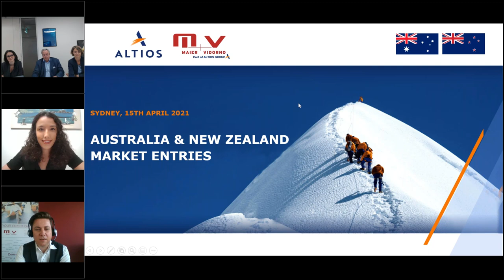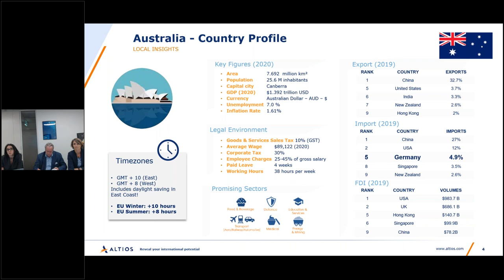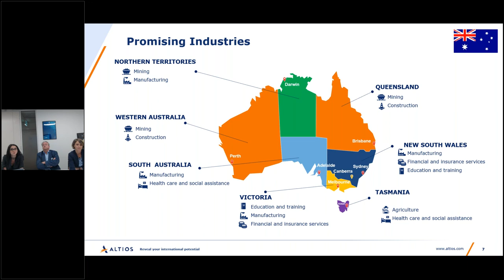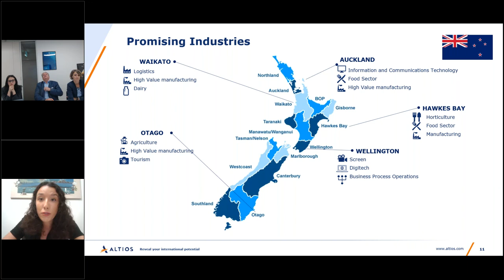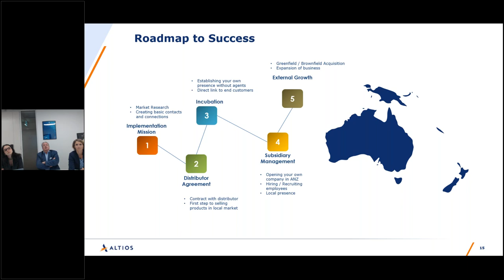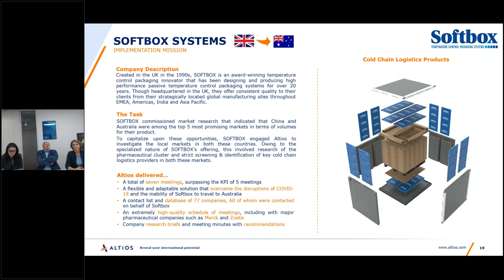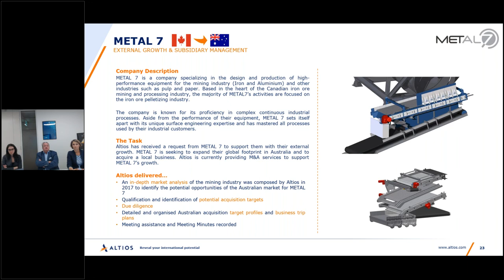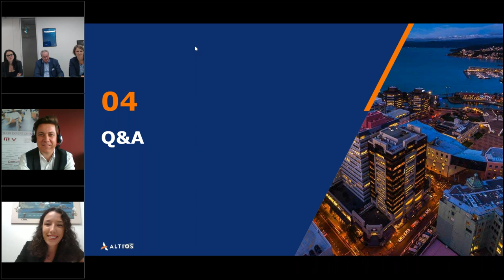WEBINAR: Bewährte Markteintrittsstrategien in Australien & Neuseeland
Australiens und Neuseelands frühe und entschlossene Reaktion auf die Coronapandemie zahlt sich aus. In beiden Ländern gewinnt die Wirtschaft deutlich wieder an Fahrt. Ein guter Grund, beide Märkte unter dem Gesichtspunkt der Markterschließung genauer unter die Lupe zu nehmen.

Erfahren Sie in diesem Webinar, welche Markteintrittsstrategien sich bei mittelständischen Unternehmen bewährt haben. Ist es notwendig, direkt eine Tochtergesellschaft zu gründen oder sollten Sie besser auf Direktgeschäfte oder Vertriebspartner setzen? Gibt es eigentlich noch Alternativen dazu?